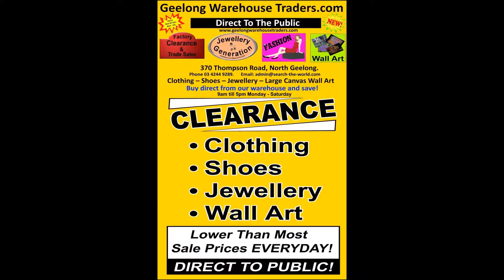Geelong Warehouse Traders Part 2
We are a clearance and manufacturing warehouse dealing in Clothing, Shoes, Jewellery and large format Canvas Wall Art.
We manufacture a lot of our own products and sell direct to the public and whole to other stores as well. This video just shows some of photos taken around the warehouse.